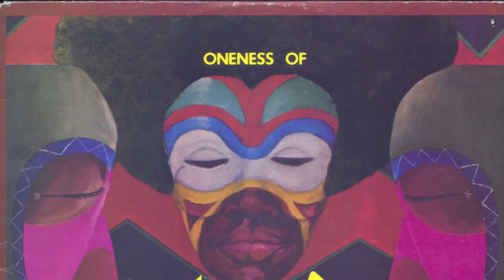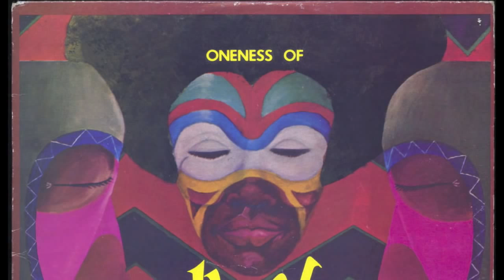Oneness of Juju - African Rhythms, 1976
The Oneness of Juju are an afro-funk jazz fusion band led by Saxophonist James "Plunky" Branch, an experienced performer, songwriter and music, film and record label owner and producer.
From 1971 to 1974 his band was called Juju, from 1975 to 1981 Oneness of Juju, from 1982 to 1988 Plunky & Oneness of Juju and from 1988 to present day is known as Plunky & Oneness.
This song from the most vibrant and culturally albums of its era, 1976’s African Rhythms from the legendary Oneness of Juju, remains a cult classic to this day.